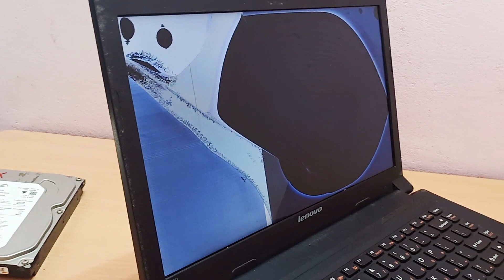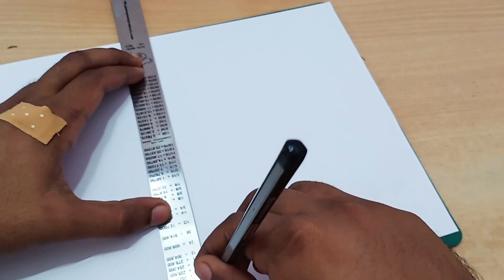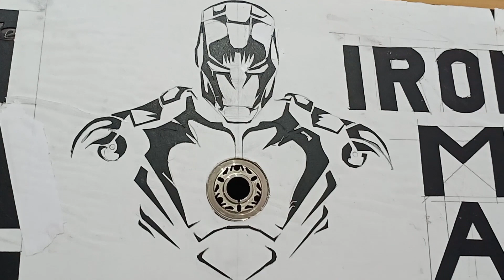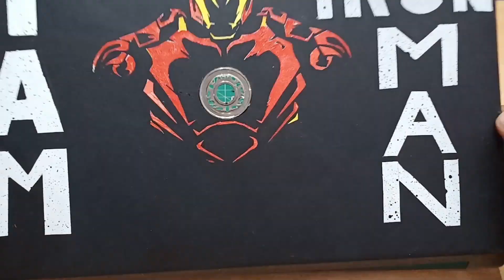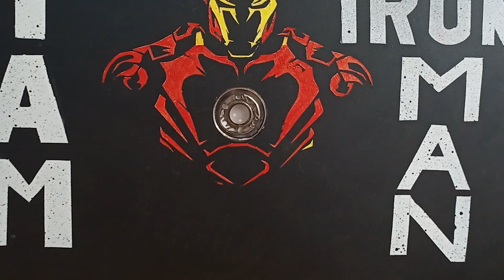அம்மா LAPTOPஇல் IRONMAN LIGHT LOGO செய்வது எப்படி DIY GLOWING LOGO